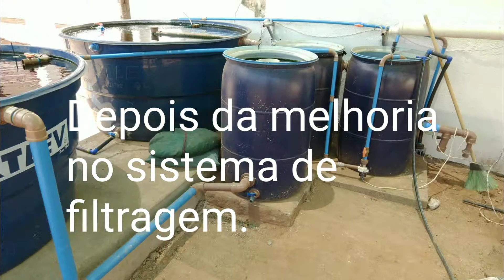Video 03, após a correção a água começou a limpar.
A colocação da peneira fez toda diferença na melhoria da filtragem.